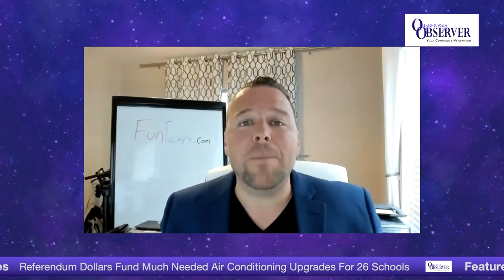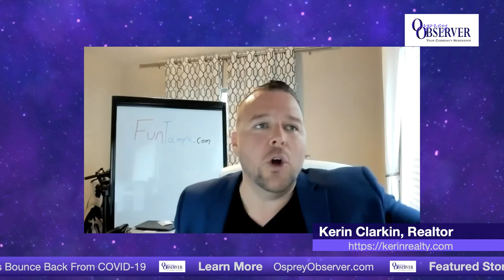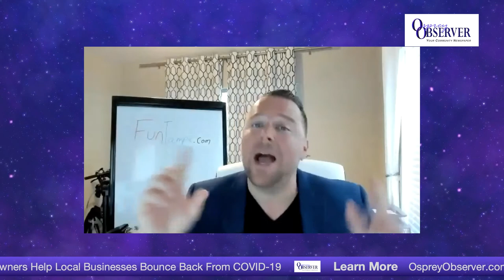Kerin Clarkin, FunTampa.com - Osprey Observer TV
Local Realtor Kerin Clarkin has created a great blog, podcast, website with great reviews of local businesses and he is a co-founder of the Riverview Food Truck Rally. FunTampa.com is your source for food and fun reviews from different places throughout the Tampa Bay area. We only promote locally owned businesses, and encourage you to let us know about the coolest places to go.

Our History

The Osprey Observer started publishing as a newsletter in 2001. The main focus was to cover community news and activities specifically in FishHawk Ranch. After the first month, residents started requesting more news from the surrounding community and we started to expand. We added the subdivision of FishHawk Trails, River Hills and Bloomingdale within the first four months and were printing more than 10,000 copies per month after only six months.

Quickly we realized there could be unlimited growth to the paper and we had to strive to maintain a focus. What did we want to become? What continued to set us apart from the rest? The response is content. We are different because our stories cover the communities we are in. We wanted to maintain our reputation as a strong community newspaper despite our desire to grow. Our first goal was to identify 15,000 homes to include in the Bloomingdale/FishHawk edition and then to expand after 18 months into a completely new edition, Riverview. The Riverview edition started with eight pages and 10,000 homes and is now 36 pages delivered to 16,500 homes in Riverview and Apollo Beach.In 2005, we added our third publication, Osprey Observer Valrico and were delivered to an additional 12,000 homes. The Valrico paper has also increased from 8 to 28 pages monthly.

In May 2006, we launched our fourth edition, the Osprey Observer Brandon. The Osprey Observer Brandon was well received in the community and was our largest launch ever, with a 20 page edition from conception.With the fast growth of the paper, now publishing four editions totaling more than 80,000 copies monthly, we have added staff on a continuous basis, moved into a larger office to accommodate the growth, worked with students and local schools and strived to better the community in any way possible through event coverage, sponsorship or by providing volunteers.

We currently have a staff of almost 20 people who work to get the newspapers out each month, including graphic designers, news reporters and editorial support, administrative support, interns and photographers.In January 2009, in response to community requests, the Osprey Observer acquired the 12-year-old Christian Voice monthly newspaper from Matt Seifter. The 8-page paper was distributed to local churches and businesses. In six months, the paper had doubled in size to 16 pages full color and was distributed to more than 10,000 local Christians covering the same positive community news that has become the reputation of the Osprey Observer.